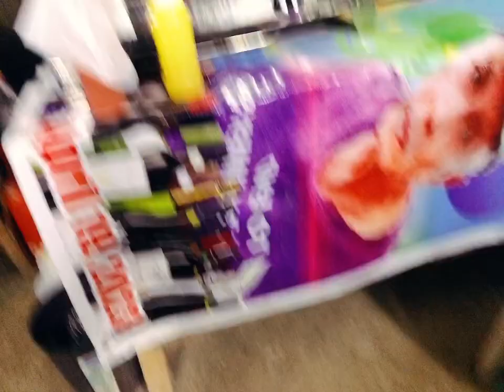Hello Mga Lalabs Galing naman sa batang walang pahinga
Mixed Video Galing naman kumanta sa Batang ito